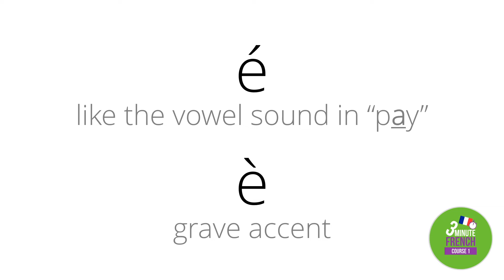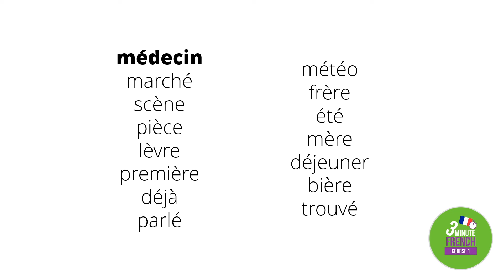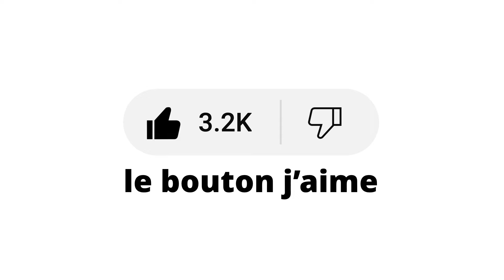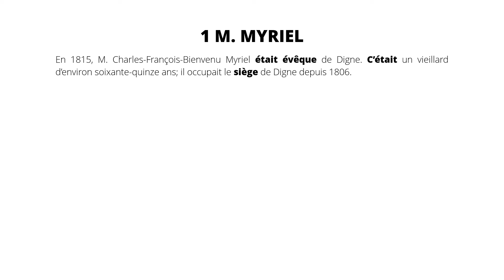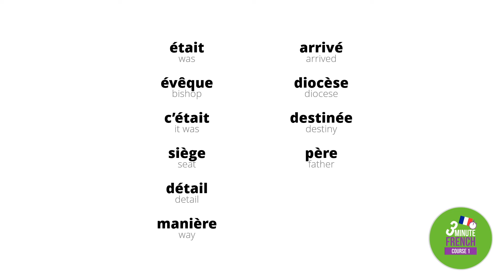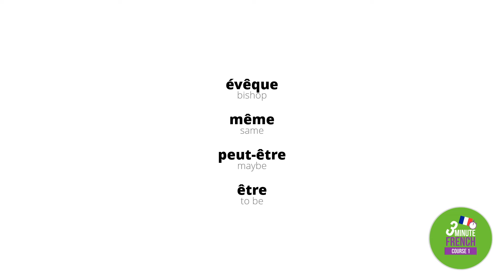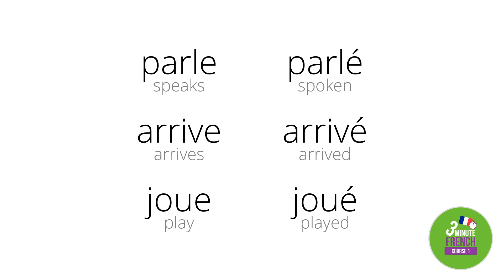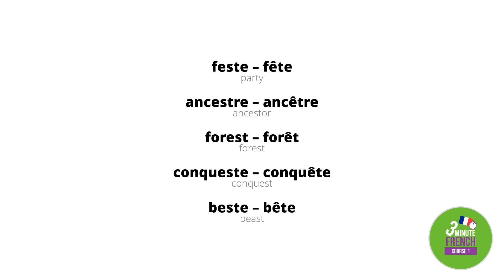The difference between é and è in French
In this guide, you’ll learn about the difference between é and è in French